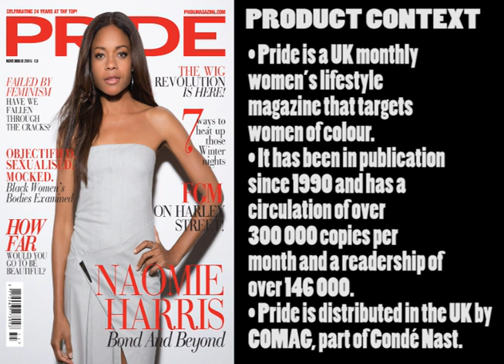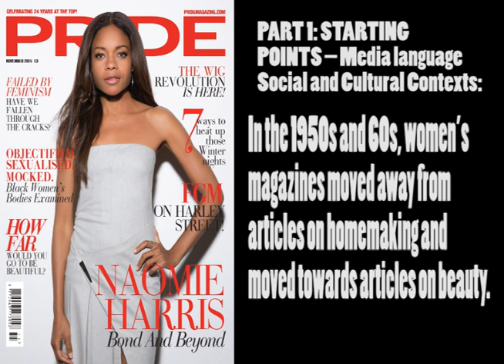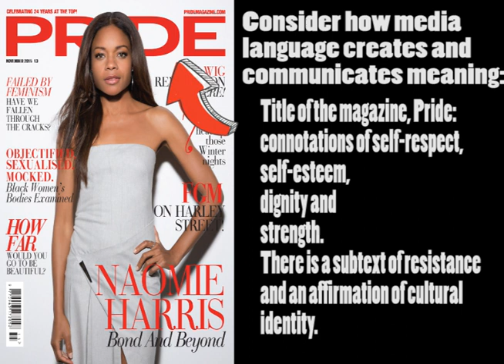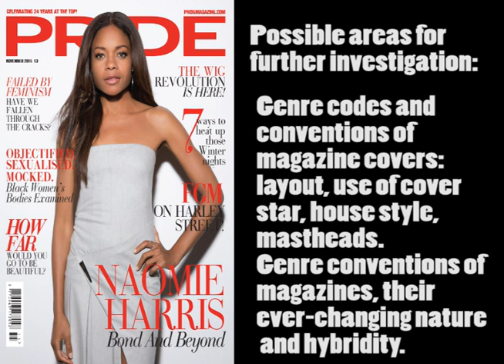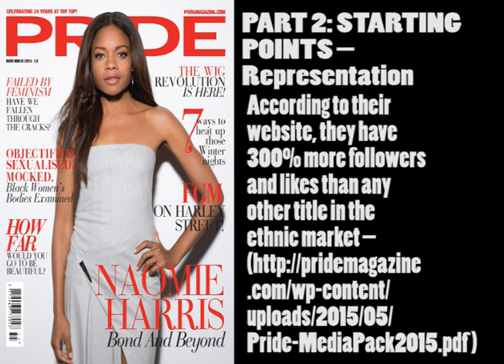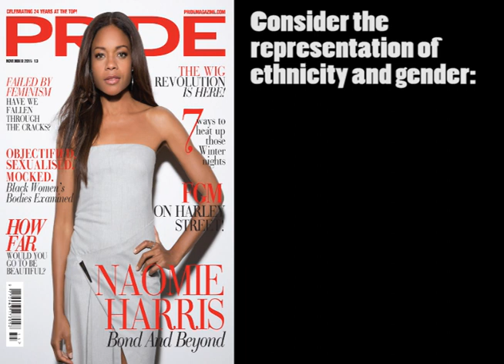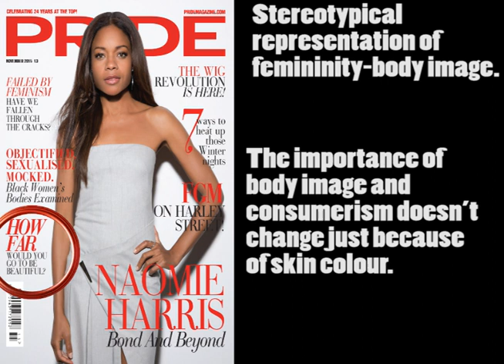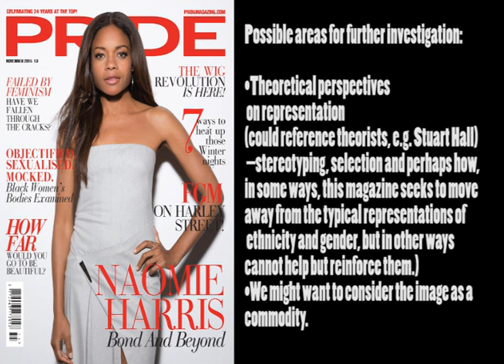Component 1 Sec A: Pride magazine cover revision video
'Ave it!